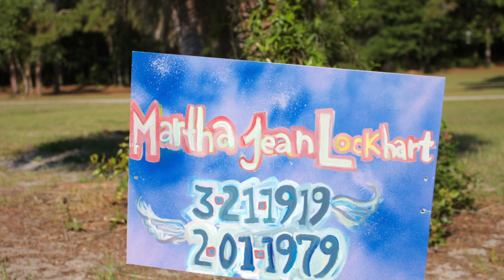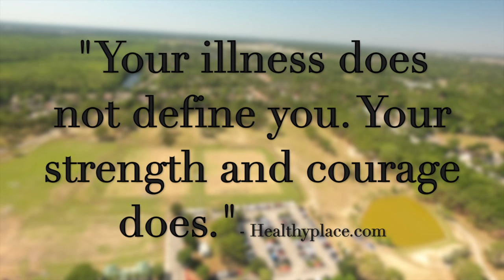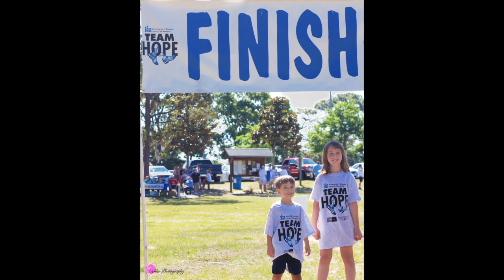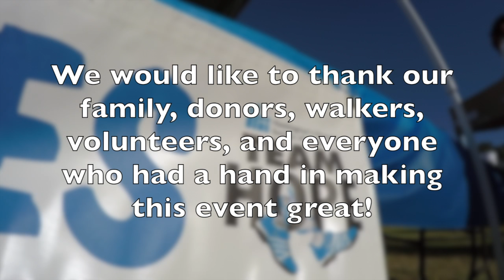Walk for a Cure 2016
Jacksonville, Fl HDSA Walk for a Cure 2016